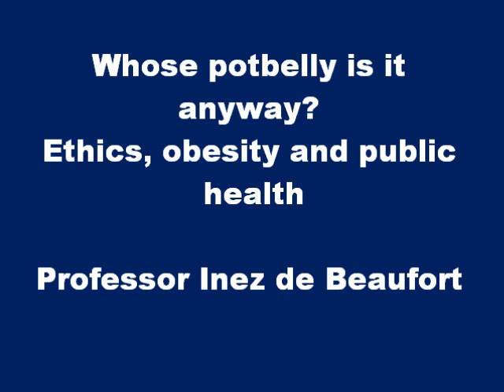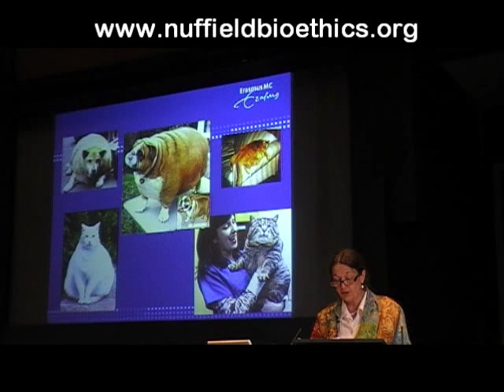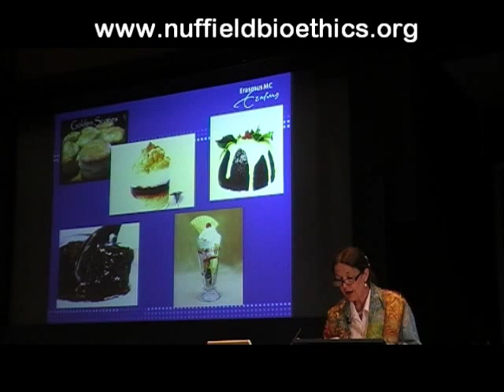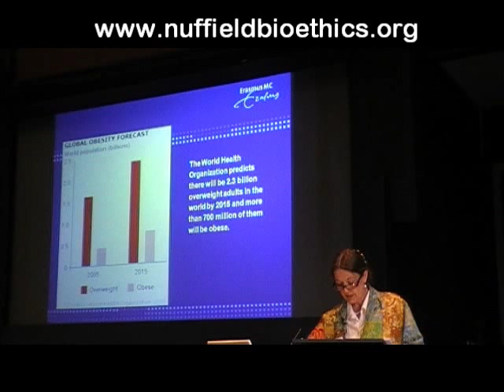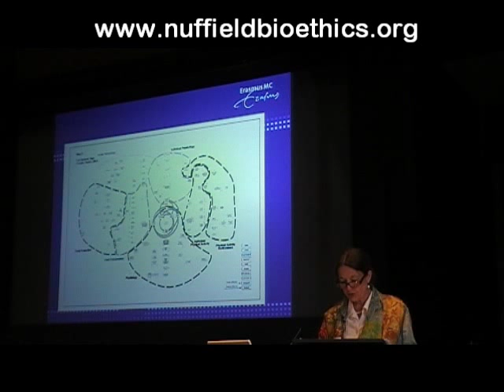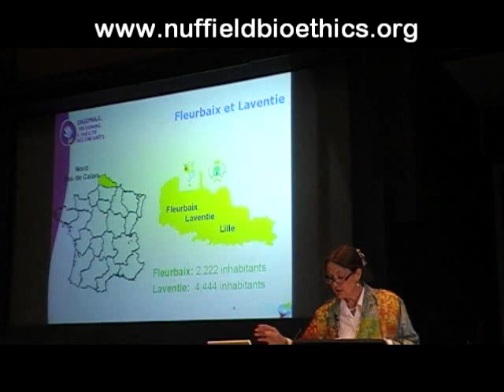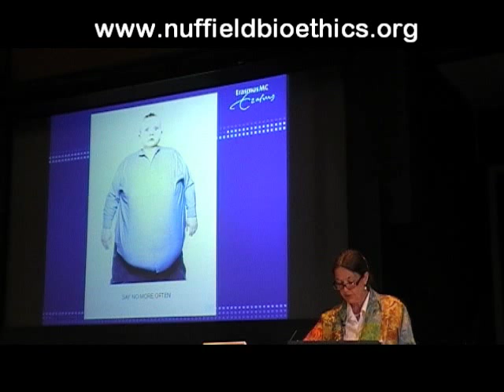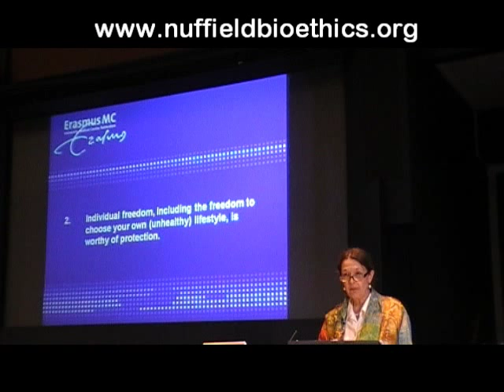Whose potbelly is it anyway? Pt 1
Part 1 of 4. Professor Inez de Beaufort gives the Nuffield Council on Bioethics annual public lecture for 2010 on ethics, public health and obesity. Arguments are presented around four propositions:
1. An individual ought to lose weight or not become obese because it is healthy and therefore in his/her own interest.
2. An individual ought to lose weight because obesity is a sign of a weak character.
3. An individual ought to lose weight or not become obese because being fat is ugly.
4. An individual ought to lose weight or not become obese because (the consequences of) obesity are a burden to others.